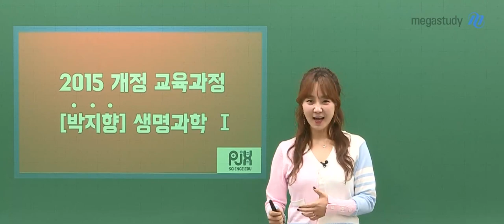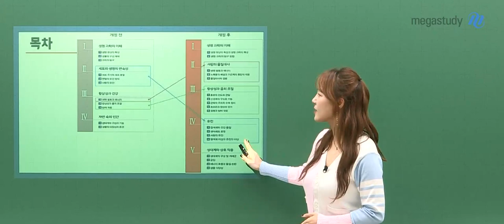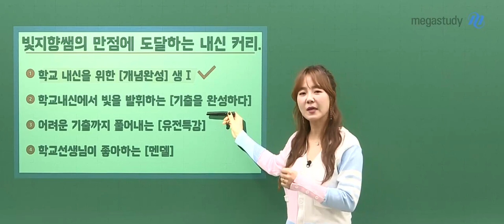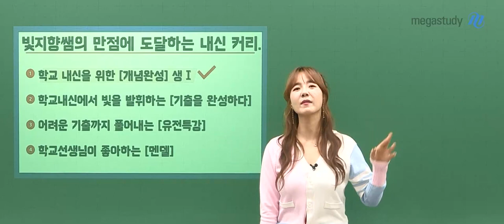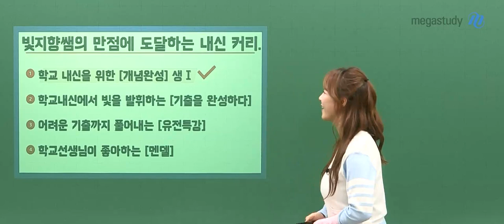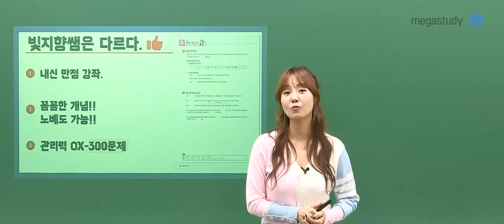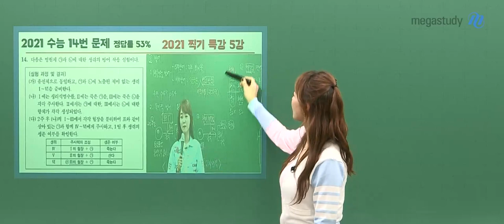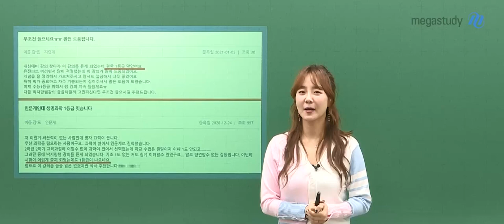[메가스터디] 생명과학 박지향쌤 - 생명과학l 학교 내신을 위한 개념완성 OT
학교 내신을 위한 생명과학l 강좌 OT 입니다.
내신 부터 수능까지! 생명과학l 개념을 지향쌤과 확실히 공부해보세요!